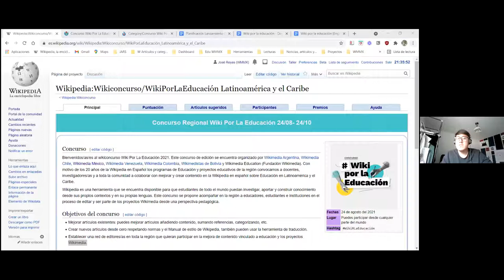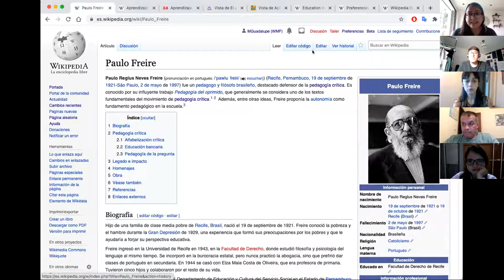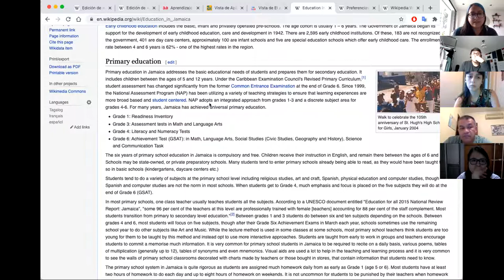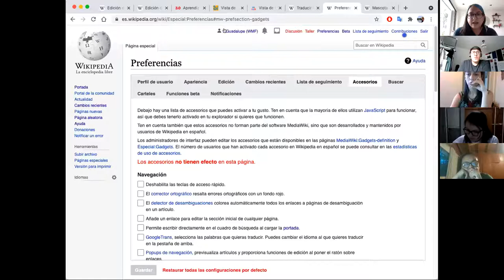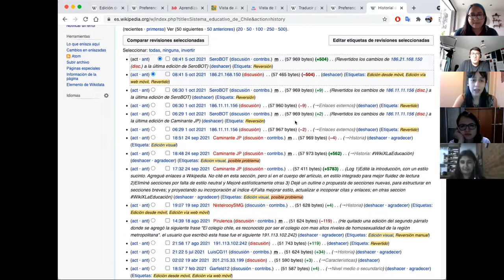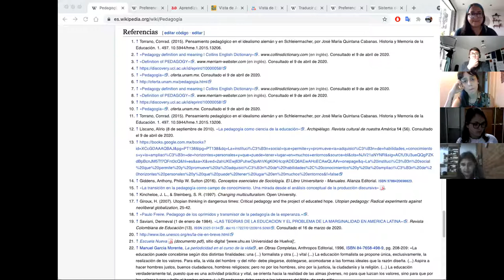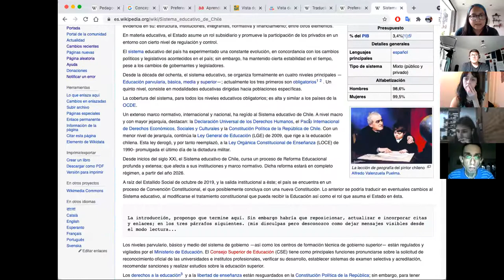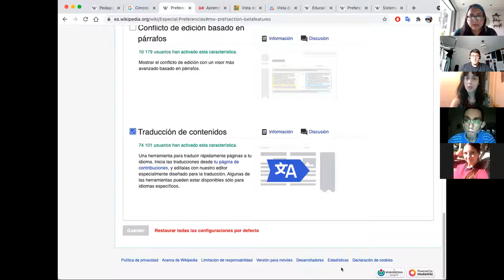Segundo Taller de edición 6/10 Concurso Wiki Por La Educación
Con motivo de los 20 años de la Wikipedia en Español, los programas de Educación y proyectos educativos de América Latina y el Caribe del movimiento Wikimedia convocan a docentes, investigadores/as y a toda la comunidad a crear y mejorar contenido en la enciclopedia sobre educación y pedagogías en la región.

Invitan a participar Wikimedia Argentina, Wikimedia Chile, Wikimedia México, Wikimedia Venezuela, Wikimedia Colombia, Wikimedistas de Bolivia y Wikimedia Education (Fundación Wikimedia).